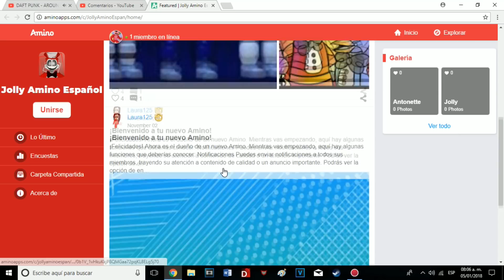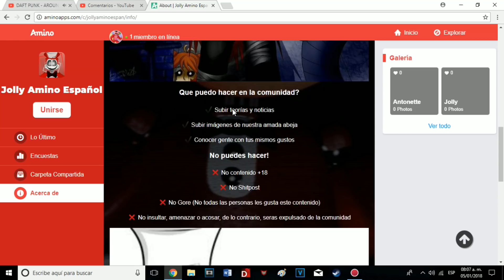Para los JOLLY fans | JOLLY amino oficial